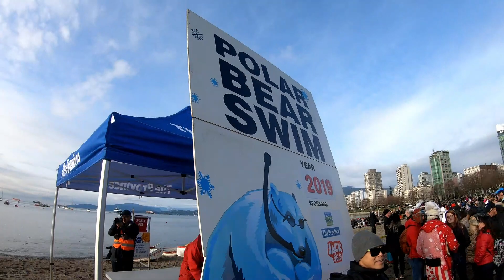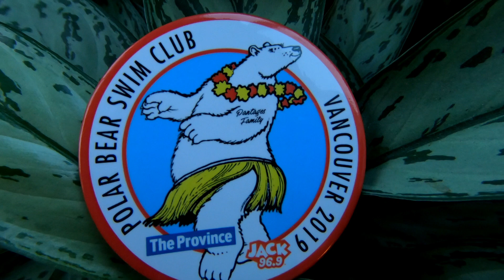2019 Polar Bear Swim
Fun day out,
Song 'Coming in from the Cold"
Courtesy Bob Marley.
This is not for commercial use...just fun!